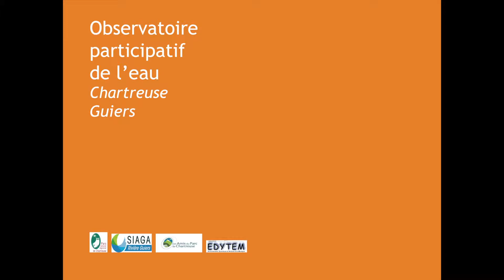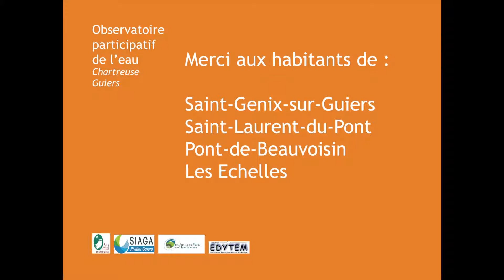La qualité de l'eau